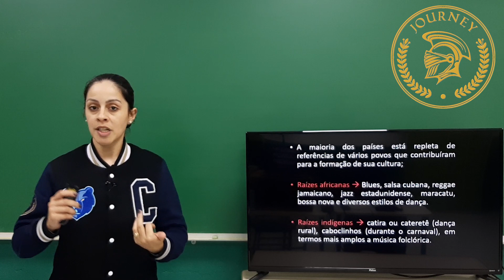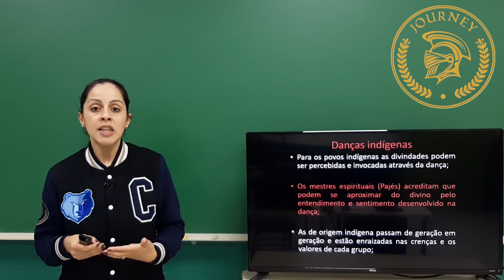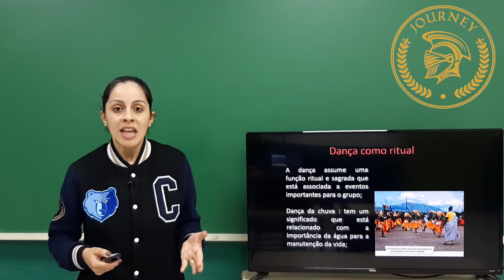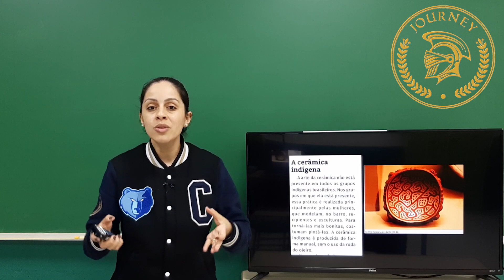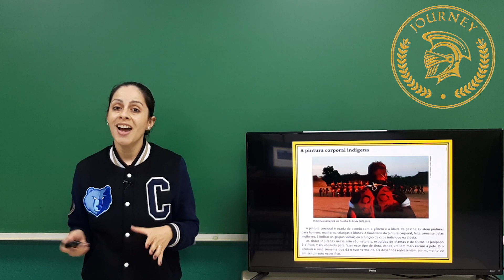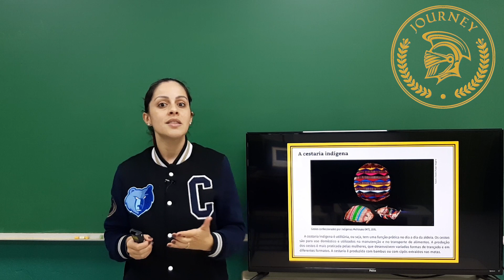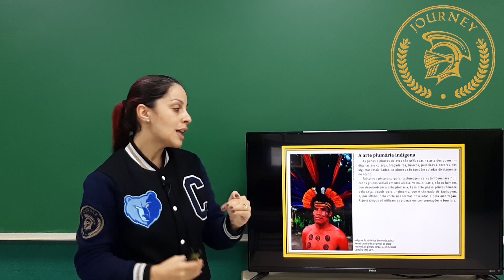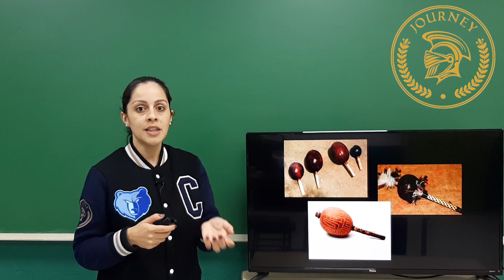ARTE - 6º ANO - SEMANA 7 - ARTE INDÍGENA